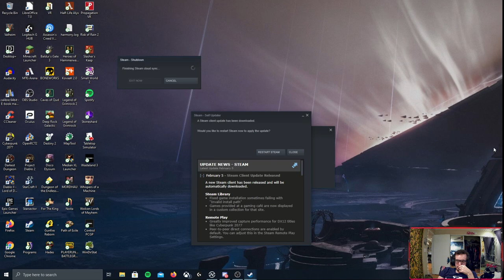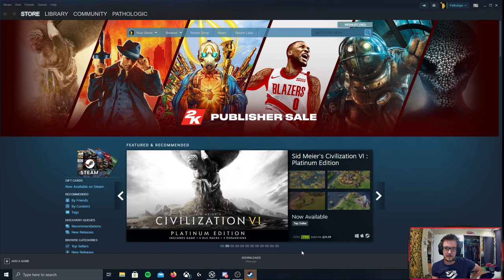Valheim: The Vikinging